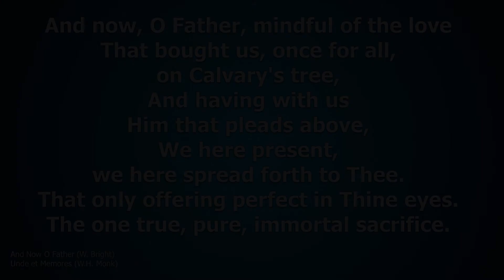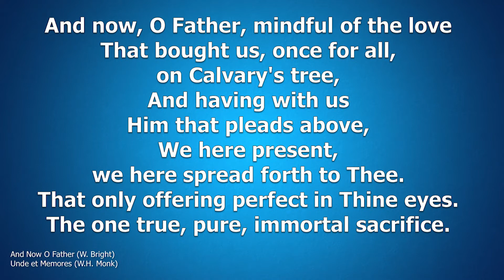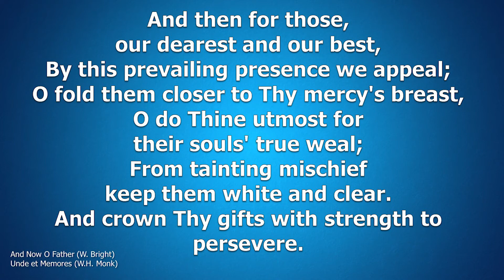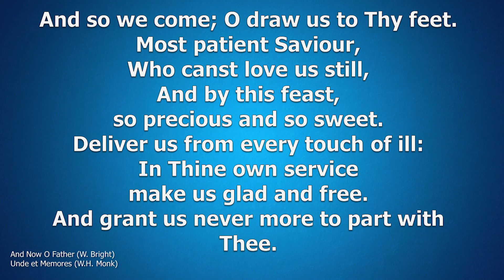Hymn - And Now O Father (Organ)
And Now O Father (W. Bright)
Unde et Memores (W.H. Monk)

And now, O Father, mindful of the love
That bought us, once for all, on Calvary's tree,
And having with us Him that pleads above,
We here present, we here spread forth to Thee.
That only offering perfect in Thine eyes.
The one true, pure, immortal sacrifice.

Look, Father, look on His anointed face,
And only look on us as found in Him;
Look not on our misusings of Thy grace.
Our prayer so languid, and our faith so dim;
For lo! between our sins and their reward
We set the passion of Thy Son our Lord.

And then for those, our dearest and our best,
By this prevailing presence we appeal;
O fold them closer to Thy mercy's breast,
O do Thine utmost for their souls' true weal;
From tainting mischief keep them white and clear.
And crown Thy gifts with strength to persevere.

And so we come; O draw us to Thy feet.
Most patient Saviour, Who canst love us still,
And by this feast, so precious and so sweet.
Deliver us from every touch of ill:
In Thine own service make us glad and free.
And grant us never more to part with Thee.